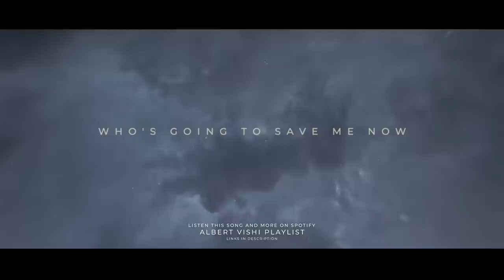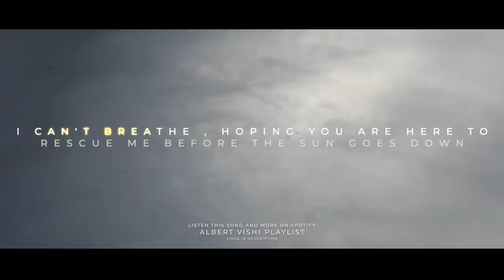Hero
Alan Walker   Hero ft  Sasha Alex Sloan Albert Vishi Remake